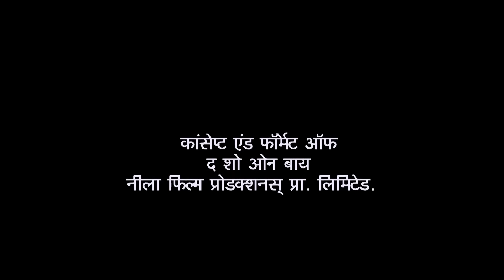Where Is Champaklal? | Taarak Mehta Ka Ooltah Chashmah | Full Episode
Bapuji doesn't open his door or answer his phone and sends the entire colony into panic mode. Is Bapuji alright?

Show Name: Taarak Mehta Ka Ooltah Chashmah
Star Cast: Dilip Joshi, Disha Vakani, Amit Bhatt
Episode No: 3557
Produced By: Asit Kumar Modi